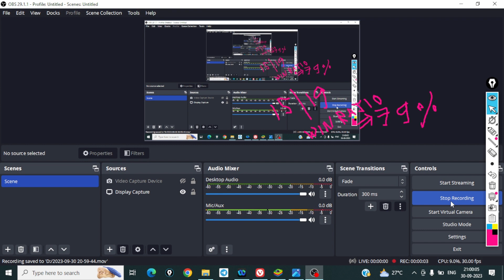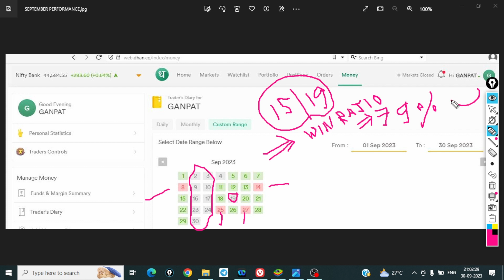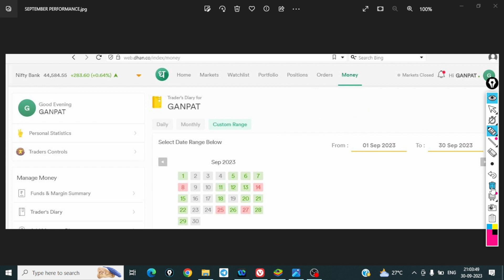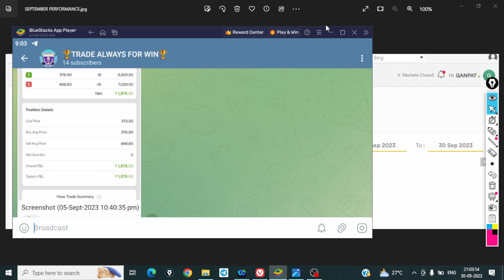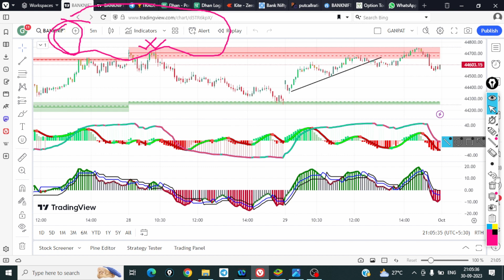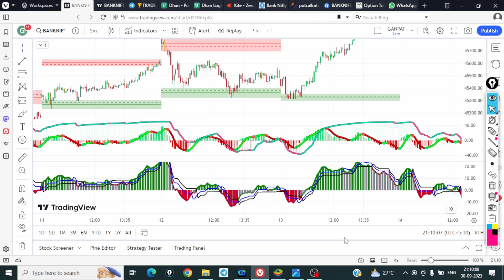BANKNIFTY- SEPTEMBER KA PERFORMANCE / WINNING RATE -79% / PROFIT MACHINE CHANNEL JOIN KARE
मैं चैलेंज करता हु की आपको सक्सेस्फुल ट्रेडर बनाकर छोडूंगा, KRIPYA NICHE DIYE HUE TELEGRAME CHANNEL JARUR JOIN KARE

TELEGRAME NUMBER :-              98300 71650